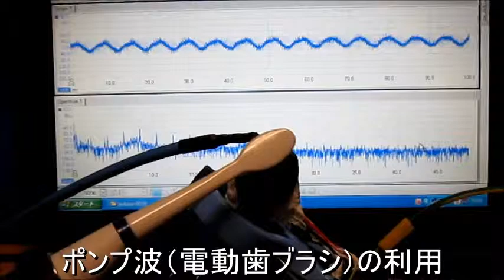超音波プローブ実験 Ultrasonic probe experimentl